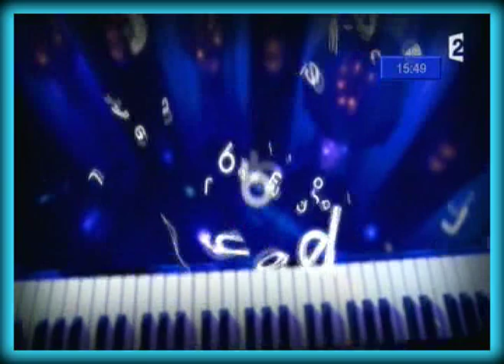Bizet - Je crois entendre encore - Stefan Cifolelli.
N°4 Romance de Nadir « Je crois entendre encore » (acte I).
Les Pêcheurs de perles est un opéra en trois actes de Georges Bizet sur un livret d'Eugène Cormon et Michel Carré, créé le 30 septembre 1863 au Théâtre-Lyrique.
Il a été repris dans une nouvelle version après la mort du compositeur le 21 avril 1893 à l'Opéra-Comique.